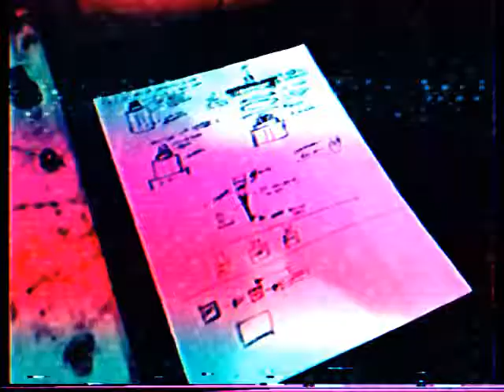Salvage to return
Searching for the correct resonance to repair
[jk tkjqctqp oyicej  tdytgmkejq hktcqekjp yimqeyl ko yheiejcqyl pk tkjqejbyjtx mhcjp pyyi ptoraayl  oyicejejb tcrqekrp pyygejb cjpvyop]

- EVIDENCE OF TIME TRAVEL - [Now on all streaming platforms]

Maskil is a solo project
Created, produced, recorded, and mixed the Anonymous Creator